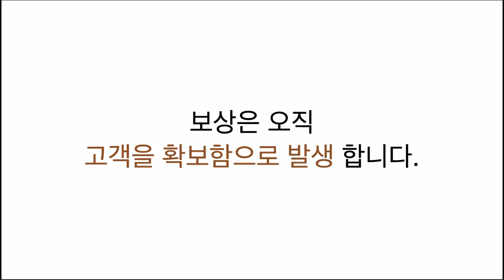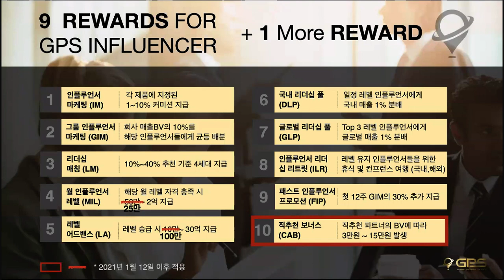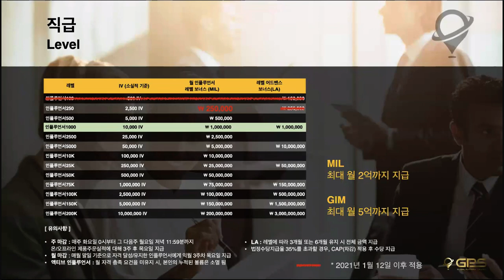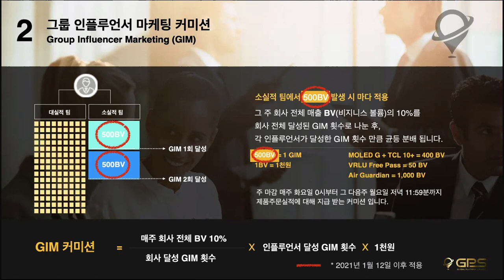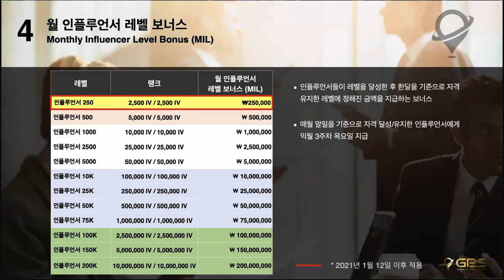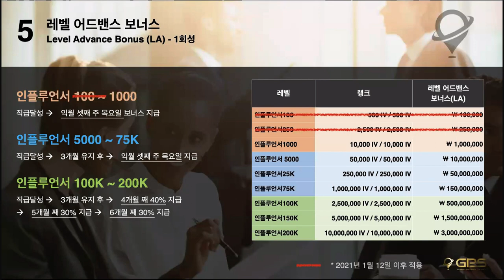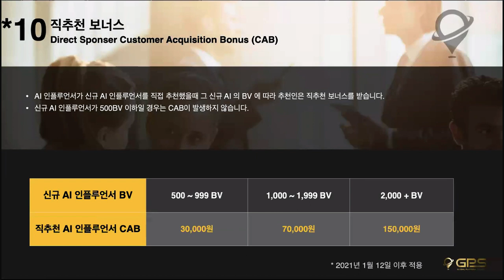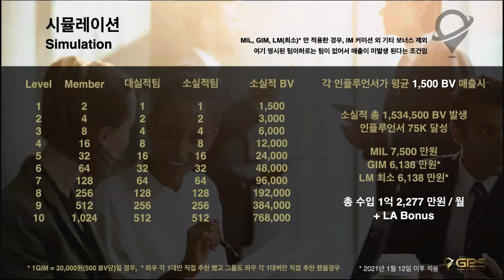보상플랜_배용진 인플루언서_위클리 트레이닝_VR AR Learning & Commerce Platform_GPS Global Platform Solution 글로벌플랫폼솔루션